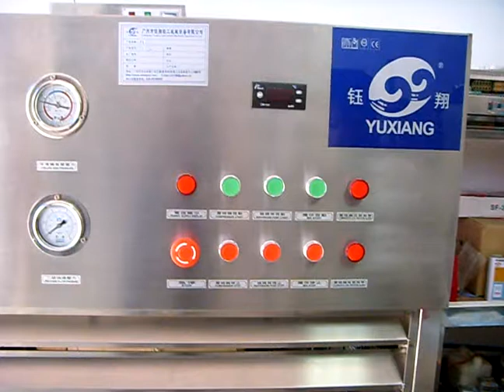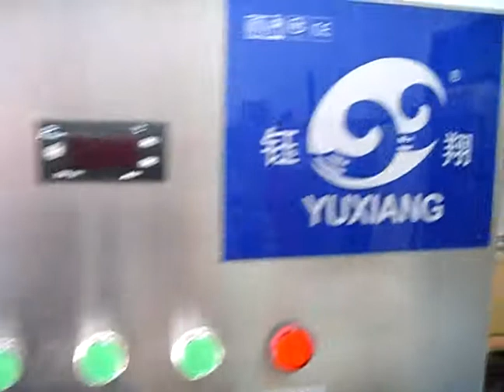香水制造机1